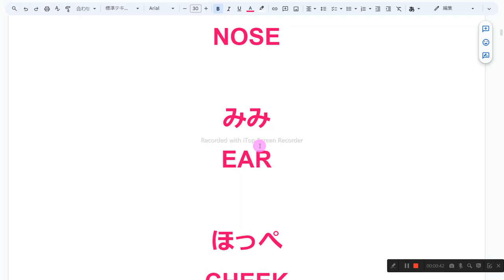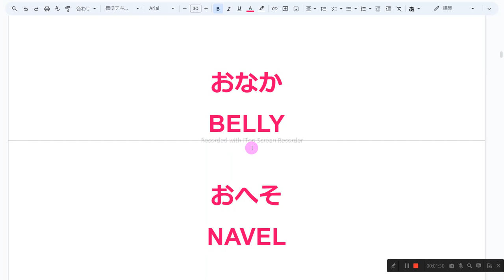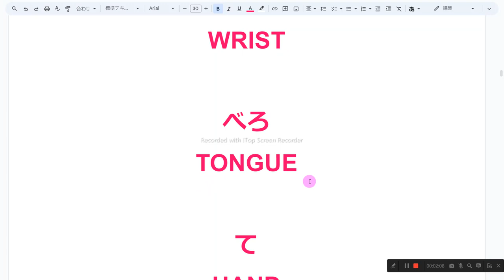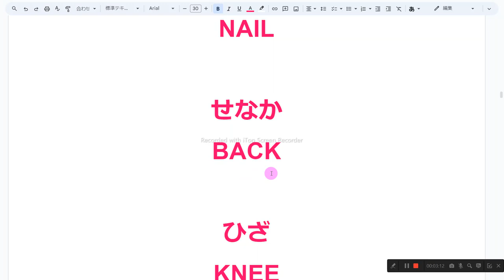からだのなまえ えいご おんどく ABC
1　同じものを繰り返し音読しない
2　読めないところは、読まなくてもよい
3　発音に注意を払わない
4　声の大きさ、速さは自由
5　ほかの人の迷惑になりそうなときは、声を出さず、頭の中で音読する
6　音読の内容は何でもよい
7　音読をしたくないときはやらない
8　音読の順番に決まりはない

かみのけ
HAIR

あたま
HEAD

め
EYE

くち
MOUTH

かお
FACE

はな
NOSE

みみ
EAR

ほっぺ
CHEEK

ひたい
FOREHEAD

まゆげ
EYEBROW

まつげ
EYELASH

くび
NECK

は
TEETH

あご
CHIN

むね
CHEST

おなか
BELLY

おへそ
NAVEL

おしり
HIP

ふともも
THIGH

ひじ
ELBOW

うで
ARM

かた
SHOULDER

てくび
WRIST

べろ
TONGUE

て
HAND

ゆび
FINGER

ひとさしゆび
INDEX FINGER

なかゆび
MIDDLE FINGER

くすりゆび
RING FINGER

こゆび
LITTLE FINGER

おやゆび
THUMB

つめ
NAIL

せなか
BACK

ひざ
KNEE

あしくび
ANKLE

あし
FEET

つまさき
TOE

かかと
HEEL